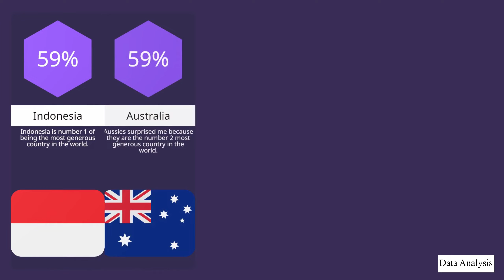Most Generous Countries in the World - အလှူအတန်း အရက်ရောဆုံးနိုင်ငံများ